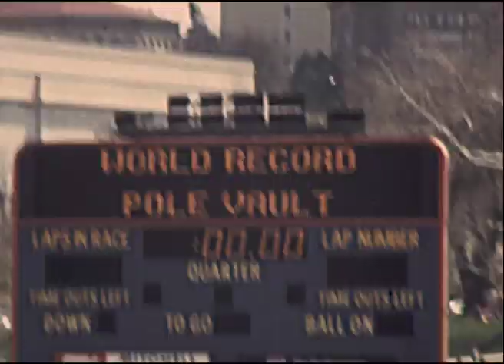Duckworth @ Kansas Relays 1980, Joe Dial 17' 5 1/4 Vault in H.S.